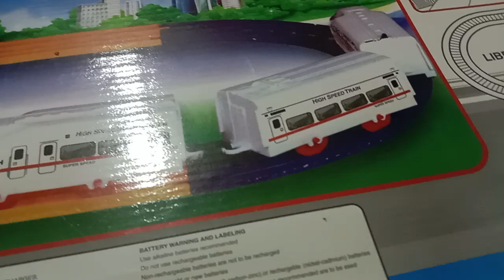খেলনা রেলওয়ে গাড়ি আনবক্সিং করা হলো